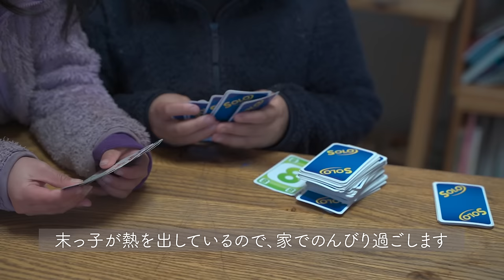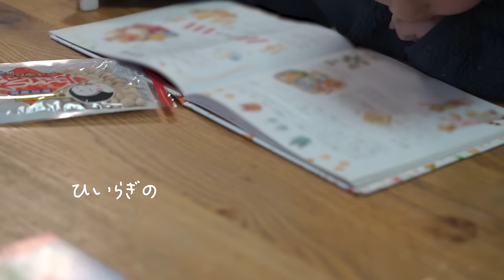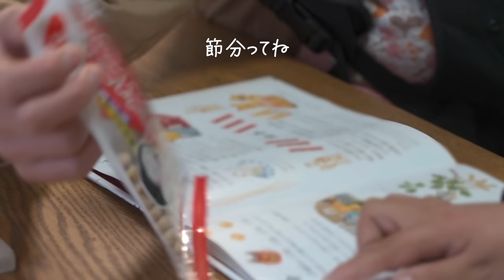【5児ママ奮闘記】5キロの味噌作りと恵方巻きで大家族ご飯｜How to make Miso &Sushi rolls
２男３女の子育て奮闘中。今日も大家族ご飯を作ります。
A mother raising five children.Japanese home cooking.
I'm a Japanese cooking teacher. Japanese food is delicious.

今回の料理のレシピ＆使用したキッチングッツはこちら⇩

【味噌作り】
・大豆　900g
・米麹　900g
・塩　　390g
・種味噌（生味噌）180g
（なくても大丈夫ですが、入れると発酵をスムーズにしてくれます）

【恵方巻き】
＊寿司酢＊
・米　３合
・酢　60cc

Click here for the recipe and kitchen goods used for this dish⇩

[Making miso]
・Soybeans 900g
・Rice malt 900g
・Salt 390g
・Tane miso (raw miso) 180g
(You don't have to add miso seeds, but if you do, it will make fermentation smoother.)

[Ehomaki]
*Sushi vinegar*
・3 cups of rice
・Vinegar 60cc

▶︎宮崎製作所片手鍋　Miyazaki Seisakusho one-handed pot
▶︎Staub ストウブ　ブレイザーソテーパン28cm　 Staub Braiser
▶︎イワキガラスボウル　Iwaki glass bowl
▶︎アラジントースター４枚焼き
▶︎SONY α７c 撮影カメラ　video camera